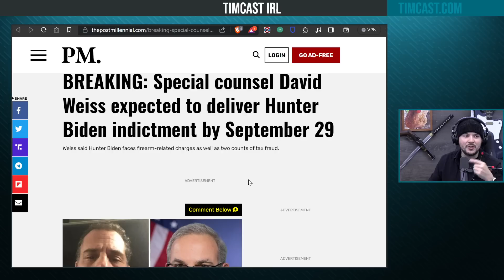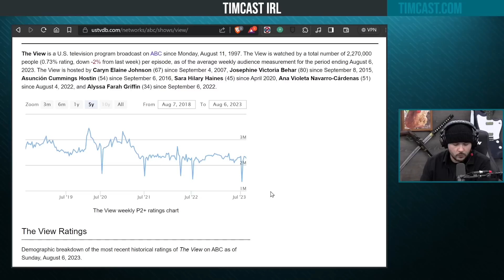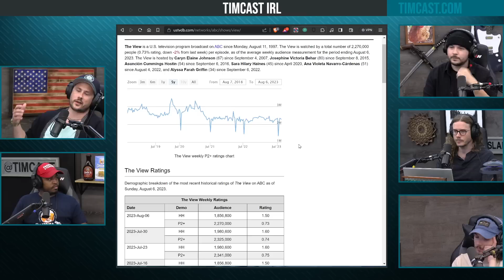Hunter Biden TO BE INDICTED Sept. 29, Special Prosecutor Announces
Hosts:
Kellen @KellenPDL (everywhere)